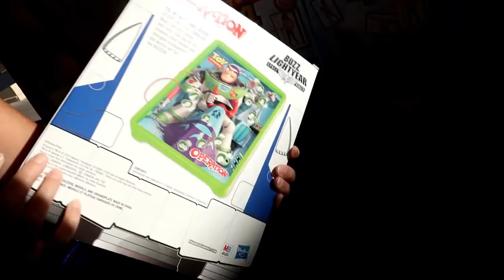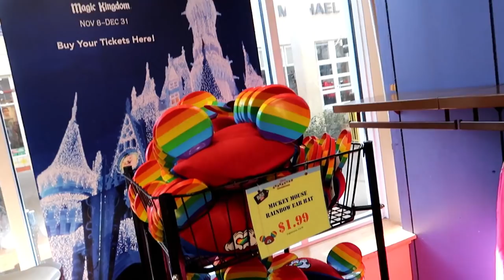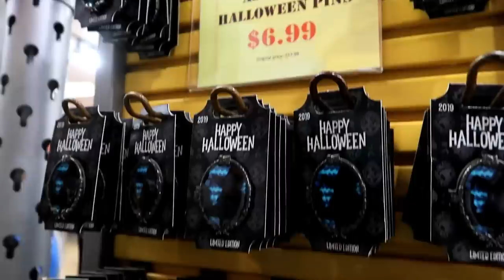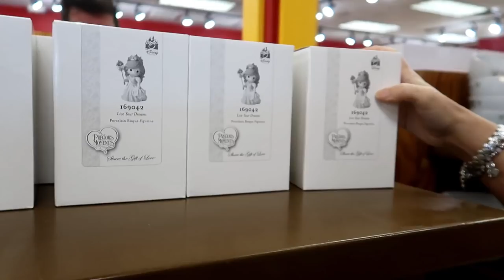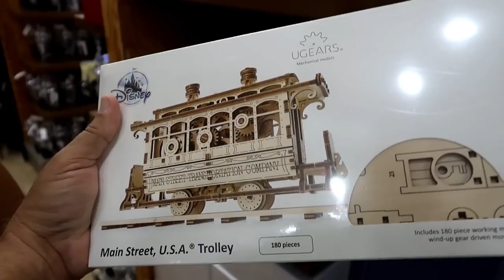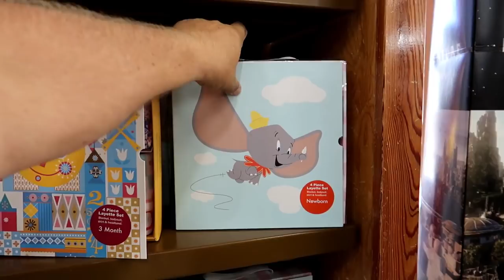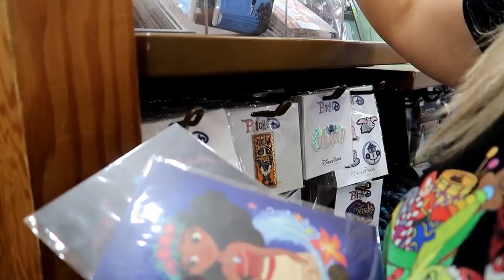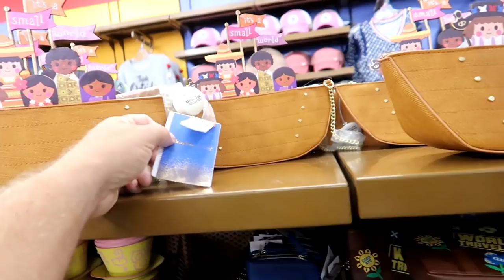Disney Character Warehouse Update 11/30/2019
Hey Guys!
We  headed over to 8200 Vineland and the Orlando Premium Outlets to do a Character Warehouse Update. This will be the only update for the weekend. Next week we should get back to our normal double updates.
Be sure to check out our live streams every Sunday Night at 7pm

We would like to thank our Patron
Susana M